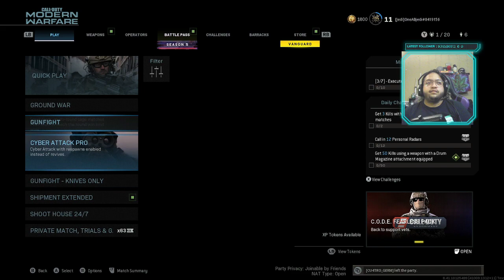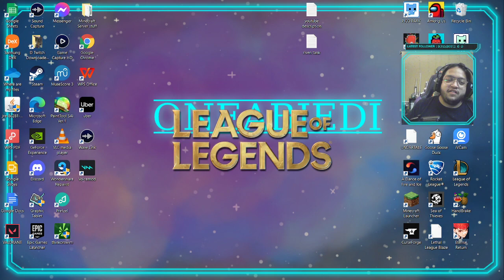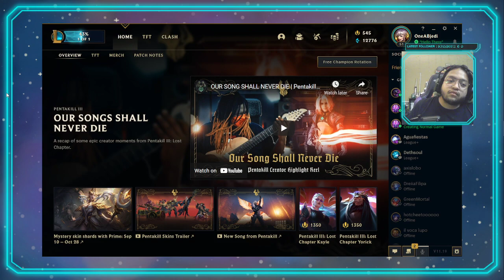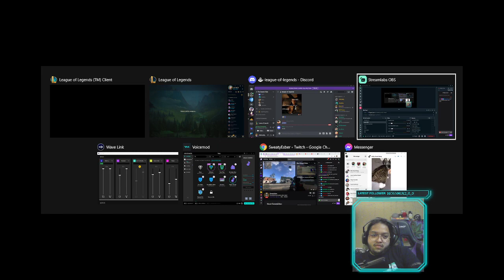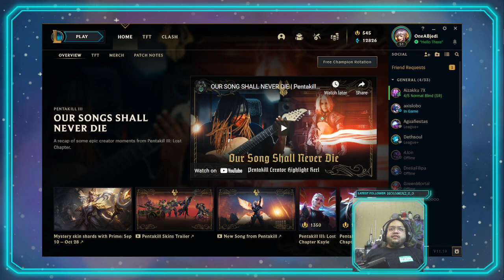To hell with a tournament. Let's do Customs